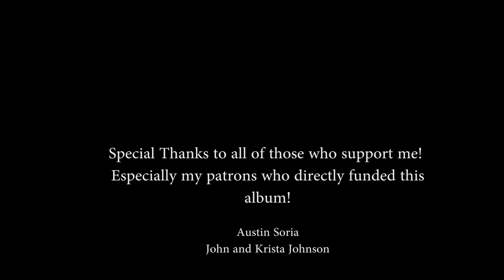Sounds in the Saltmarsh - John Henry Johnson (Full Album)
Finally here! The full remastered album of my music inspired by the D&D campaign Ghosts of Saltmarsh. You can follow the link below to listen to this on most streaming platforms!

00:00 The Town in the Saltmarsh

1:42 Shanties of the Azure Sea

5:34 Haunted House

8:42 Lizard Tribe

9:38 Croc Hunt

10:58 Salvage Operation

13:55 The Abandoned Abbey

17:33 Final Enemy

Gear
Classical Strings
Guitar Pillow
Audio Recorder